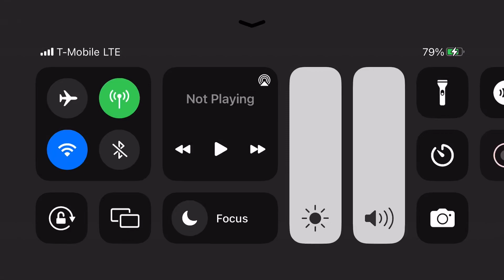It’s Superkitties Go